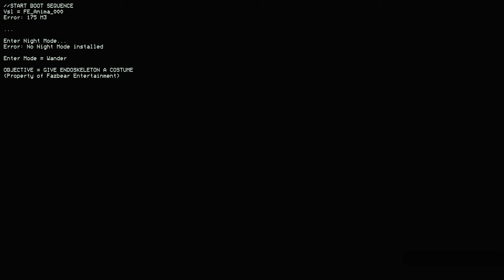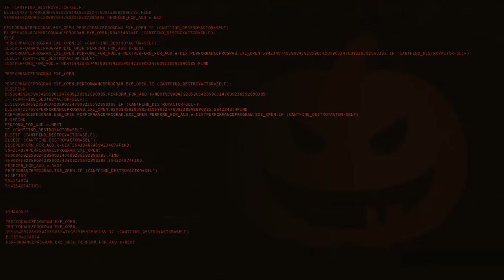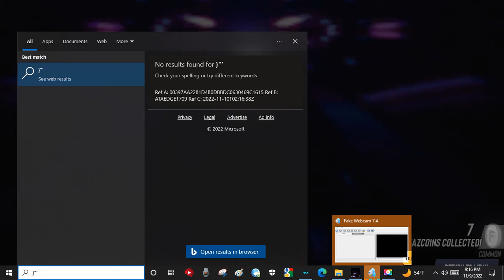I played Five Nights at Freddy's simulator